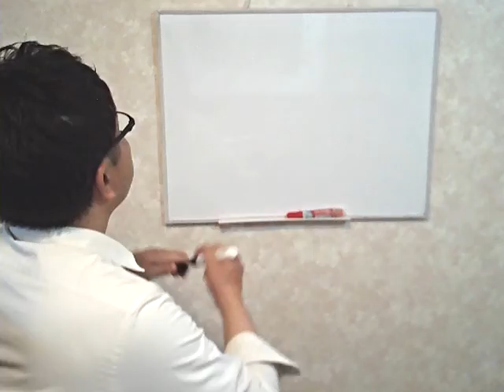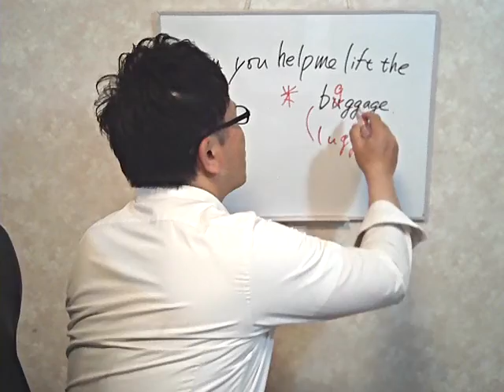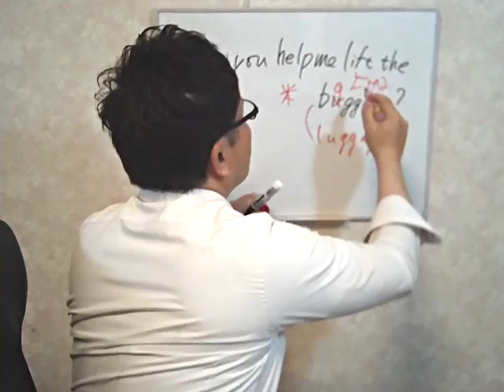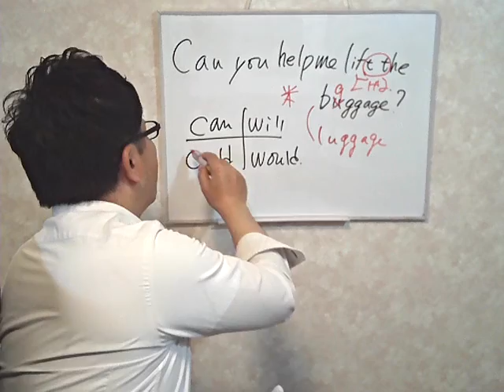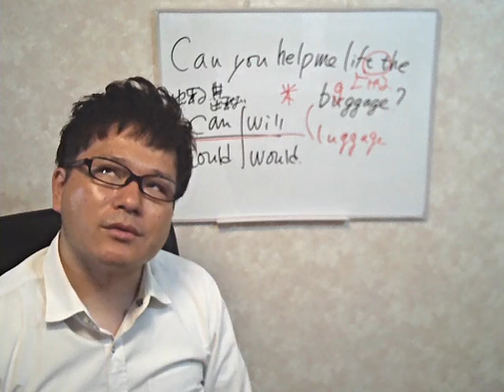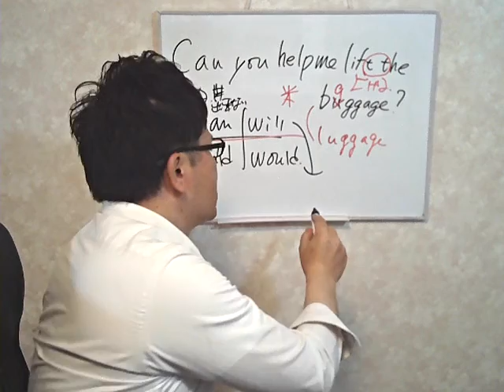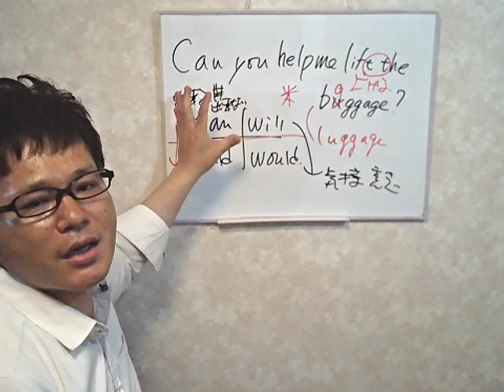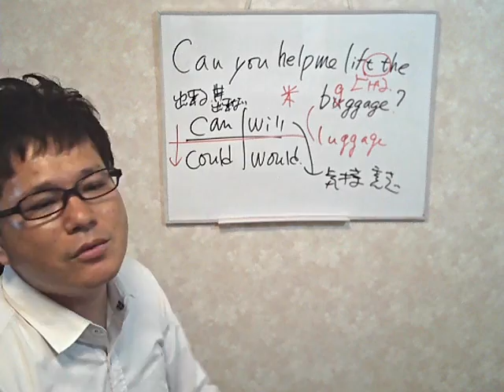英語初心者超最速勉強法！156回目【「荷物を上にあげてもらえませんか？」ワードを変えて使い回しましょう。】最速英会話でネイティブを目指す！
156回目の今回は「荷物を上にあげてもらえませんか？」です。中学英語の定番ですね。似たようなワードがあるのでしっかり使い分けましょう。より具体的なフレーズ英作文で、100％正解はないけれど、より適した表現は何なのか？を身につけていきたいですね。このチャンネルは英語を勉強したい初心者向けのチャンネルです。英語は100％発音！中学英語も話せない、46歳の超英語初心者社会人が0から英会話の勉強を始めて実践しているドキュメンタリーです。英会話スクールに挫折したり、英会話テキストも何をすればいいかわからない。オンライン英会話は興味はあるけどちょっと怖い。実際効果を感じなくて途中でやめてしまった・・・。そんな方に最適の勉強法です。一緒に成長していきましょう！

【関連動画】
■「この荷物を上に入れてもらえますか？」と英語で言う　Yuki's TOEIC Love☆ de 英会話
■英語初心者超最速勉強法！【オンライン英会話はまだやるな！英語初心者がやるべき2つの事お急ぎの方は22:48~から！】最速英会話 でネイティブを目指す！
■英語初心者超最速勉強法！【これが現時点での結論です。】最速英会話でネイティブを目指す！
■英語初心者超最速勉強法！【英語超初心者のための、英会話ド素人による、英語勉強したい人のための動画！】最速英会話 でネイティブを目指す！
■英語初心者超最速勉強法！109_2回目【文法最強？まず最初に勉強すべきは徹底的に文法？】最速英会話でネイティブを目指す！
■英語は100％発音！「forever」と「sit」の発音を極めよう！超初心者の英会話実践動画！英語話せない・話したい人必見！のドキュメンタリーです！